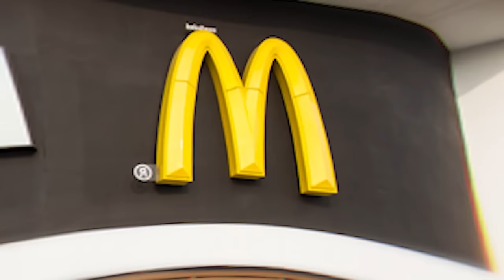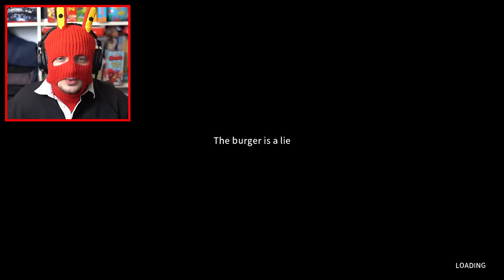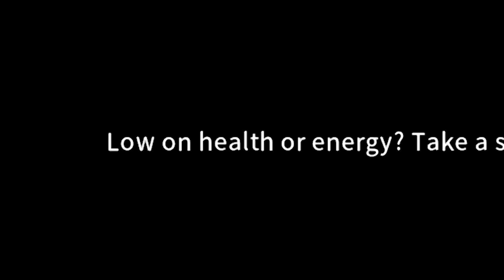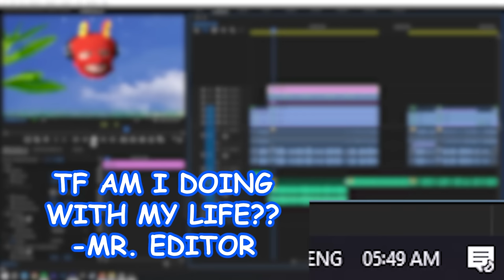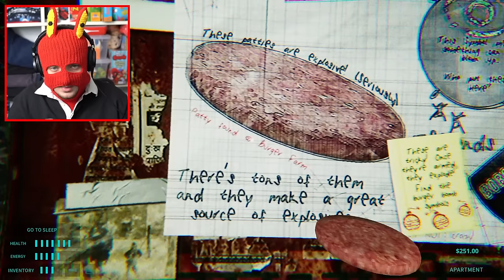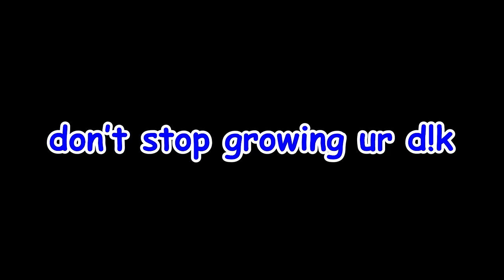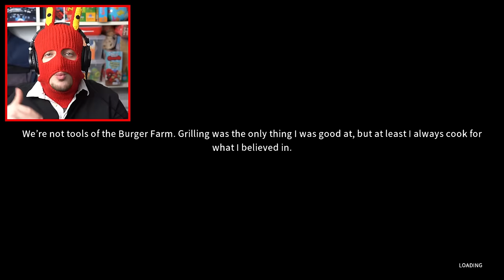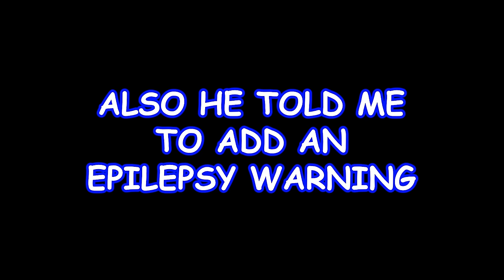Why You Shouldn’t Eat This Burger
Today I played happy humbles burger farm a game where i make burgers everyday slowly discovering the secret formula and learning why i shouldnt eat this burger